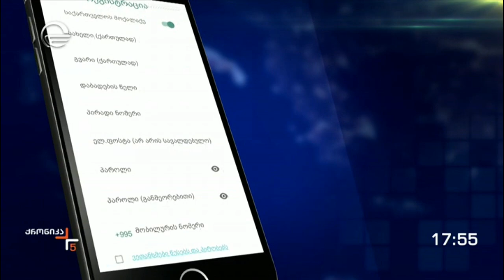„ქრონიკის“ ინტერვიუ გიორგი ღიბრაძესთან